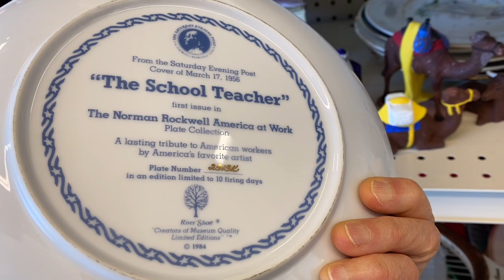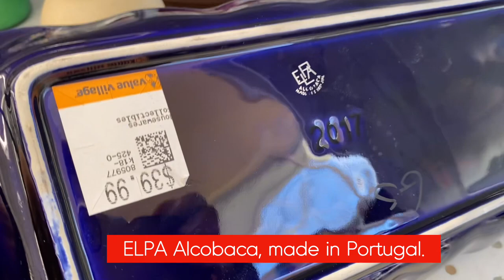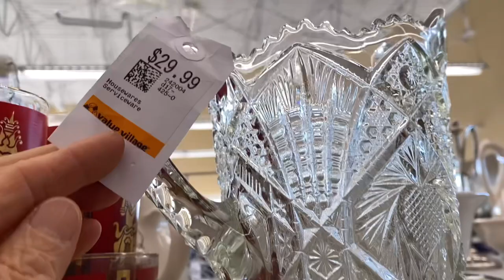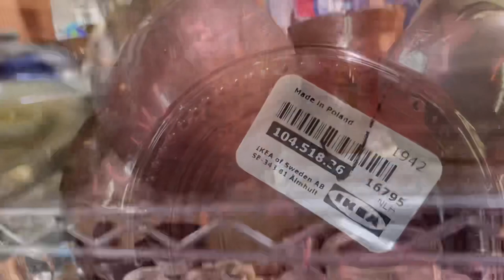기증받은 물건 파는 알뜰매장 윈도우 쇼핑, 몇개 샀어요. 그림으로 거실 환하게 만들고… saving and having fun.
또 하루를 중고품 매장을 순회했어요.
그림, 램프, 뮤라노글래스…
집안이 환해졌어요.  .